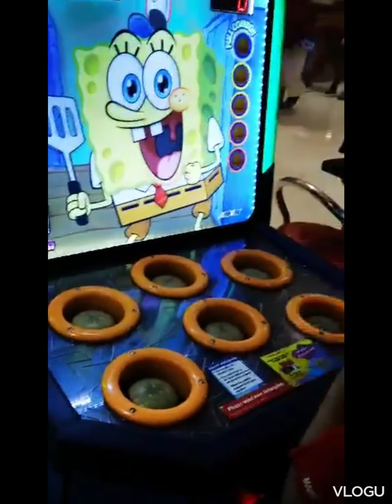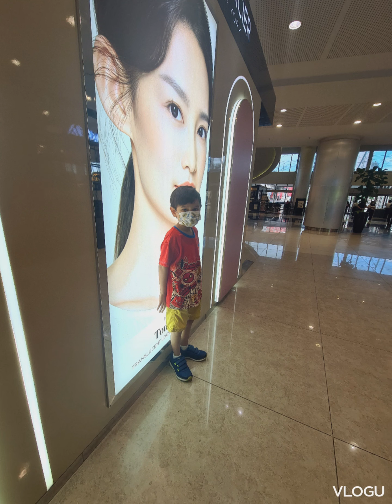gabby day saturday @ sm mega mall..